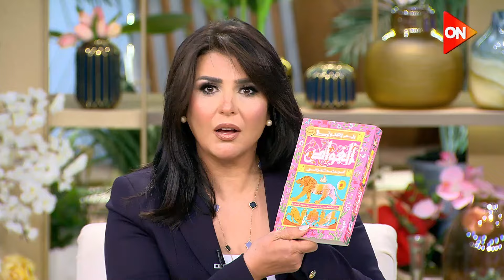انتظروا صانع المحتوى هادي بسيوني ود. ريم بسيوني في#معكم_منى_الشاذلي الجمعة الساعة 10 مساءً على#ON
برنامج معكم للإعلامية منى الشاذلي